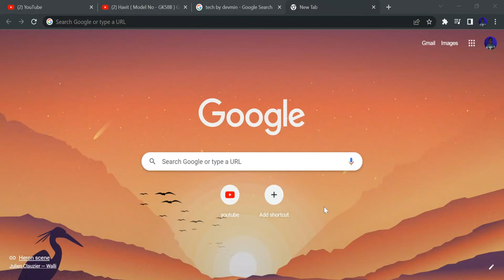when you lost your channel log how can i get it